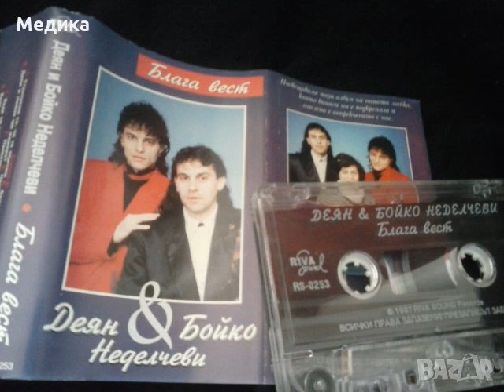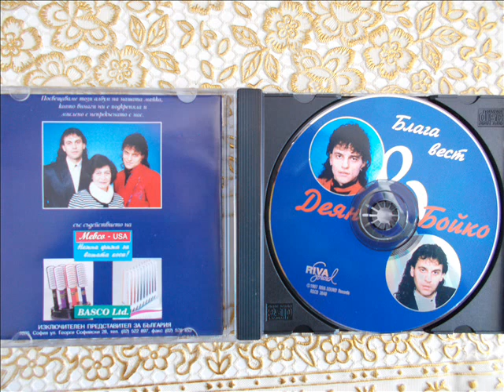ДЕЯН НЕДЕЛЧЕВ-ПАЛЕСТРИАДА/бълг. версия/-DEYAN ANGELOFF-PALESTRIDE/bulg.version/-1994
BULGARIAN POP STAR,SHOWMAN AND COMPOSER DEYAN ANGELOFF NEDELCEHV SINGS "Palestriada" ---
Music - Toncho Rusev, Lyrics - Lili Kaneva, Ar. - Konstantin Tzekov, Performing: Deyan Nedelchev - The Hymn of the Bulgarian Wrestling Federation